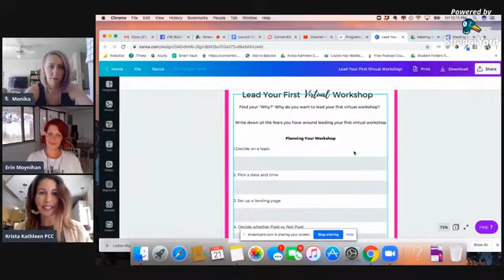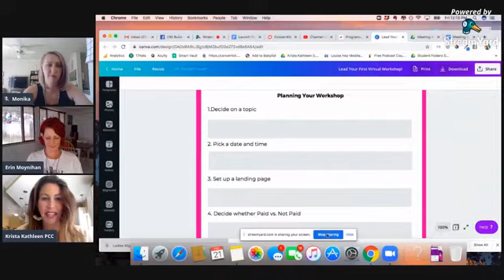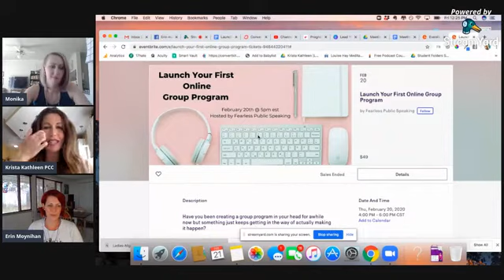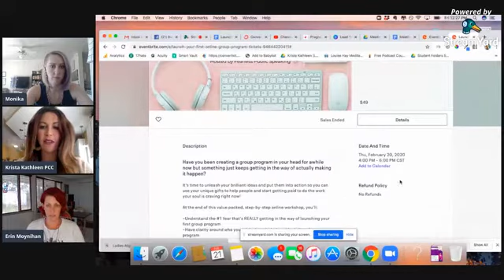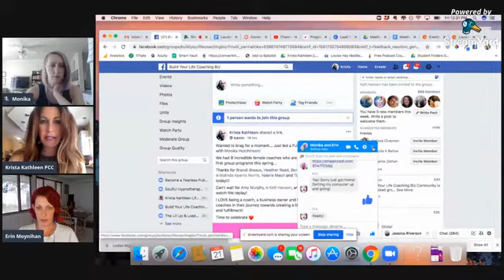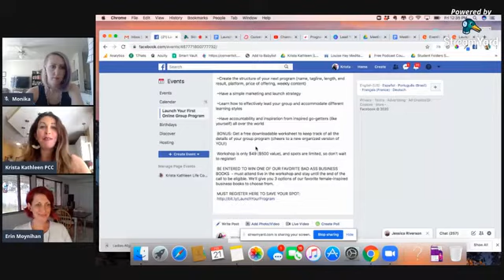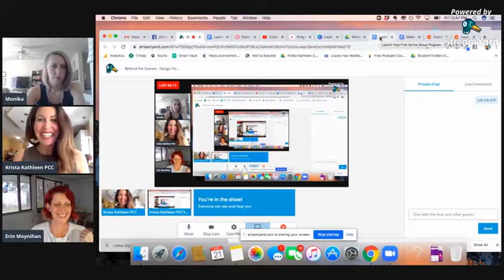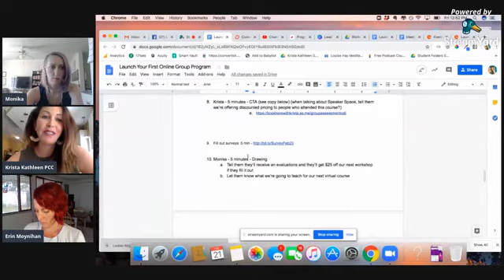Launch Your First Online Workshop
If you've been feeling called to run an online workshop, but you're COMPLETELY overwhelmed with all of the details, we're here for you!

Join Krista and Monika live as we coach Erin through the process of creating and launching her own first virtual workshop.

We go through a process for organizing all the details, and help her come up with a marketing plan to make it happen.

Hi! We are Krista and Monika, certified life + public speaking coaches with 10 years of professional coaching experience helping women & business owners to express their powerful voices through writing and speaking opportunities, turn their mess into their message and make an income while making an impact.

UPCOMING EVENTS:

Speaker Space: You're invited to join a very select group of spiritual, feminine leaders over the next 6 months. We'll help you confidently find your voice and give you a safe space to practice sharing your story with the world as you up-level your business.​ We start this March 5!

Do you have an interesting and unique life story? Then we want to hear about it and feature YOU on our channel for our Tell Your Story Speaker Series!